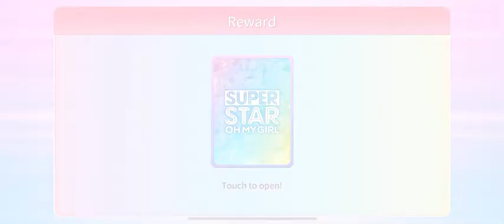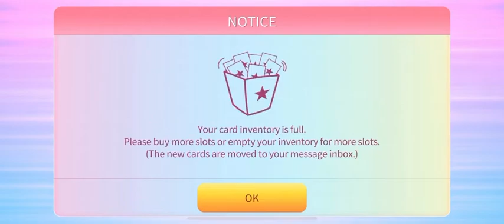[SuperStar OH MY GIRL] Completing OH MY GIRL (오마이걸) ‘Magic’ LE Theme